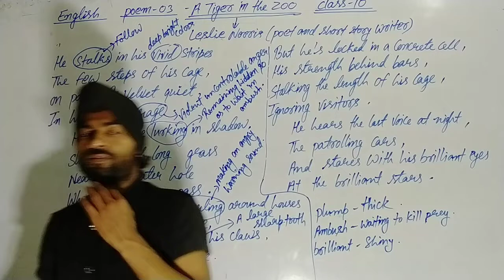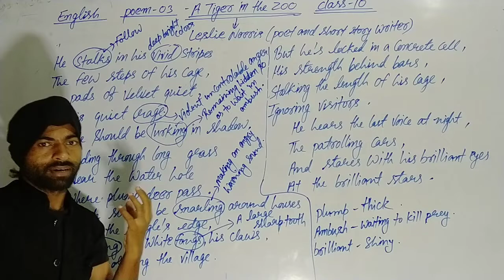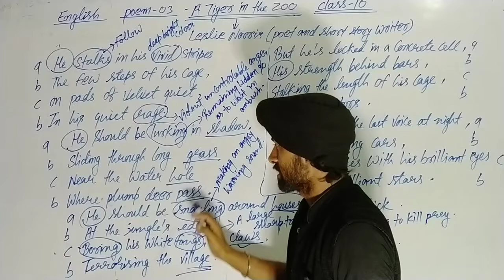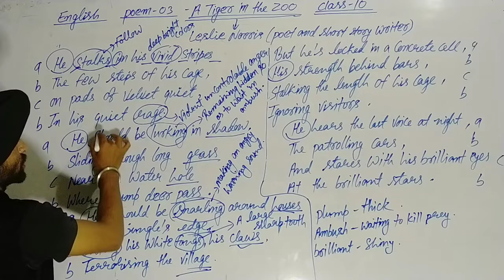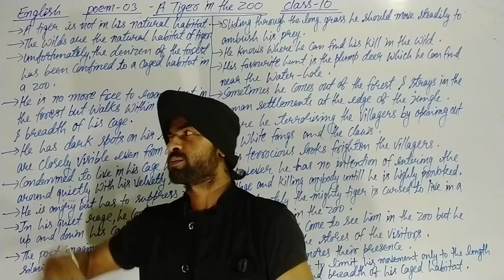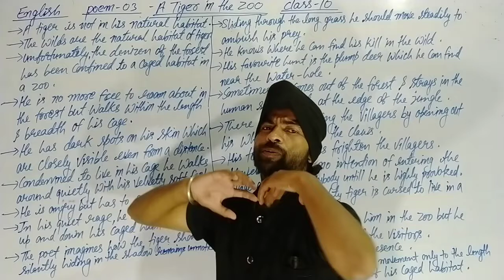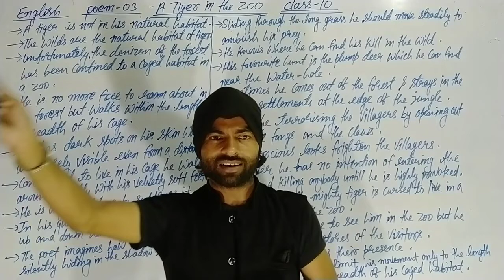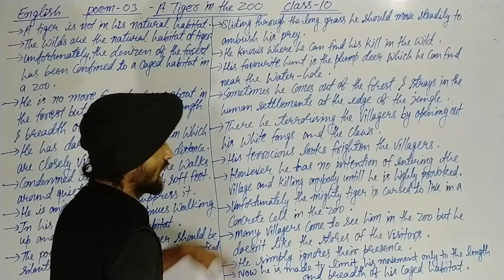ENGLISH CLASS 10 poem 3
ENGLISH CLASS 10 poem 3 A TIGER IN ZOO